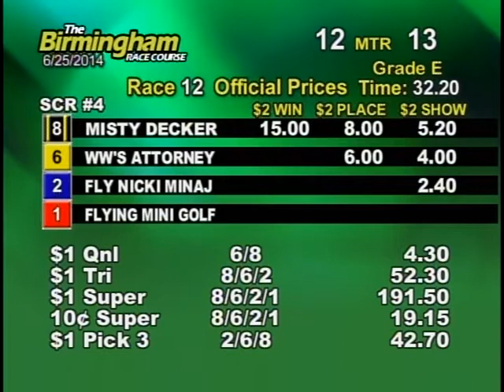06/25/14 Evening Race #12